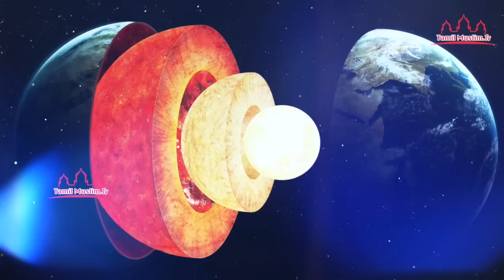குர்ஆனில் தவறா பூமிக்கடியில் கிடைக்கும் இரும்பை வானில் இருந்து இறங்கியதாக சொல்கிறதே TamilMuslimBayan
குர்ஆனில் தவறா பூமிக்கடியில் கிடைக்கும் இரும்பை வானில் இருந்து இறங்கியதாக சொல்கிறதே
Islamic Tamil Bayan தமிழ் பயான்